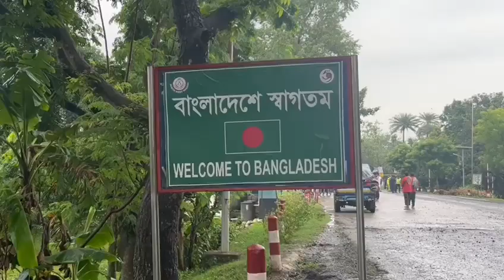Bangladesh - first impressions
Join our cyclists as they experience and are welcomed into Bangladesh for the first time...